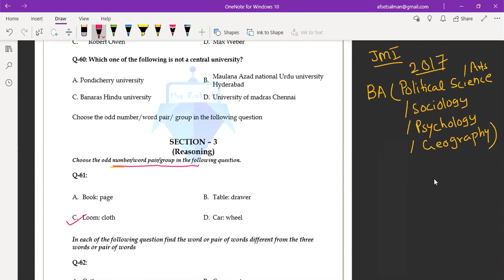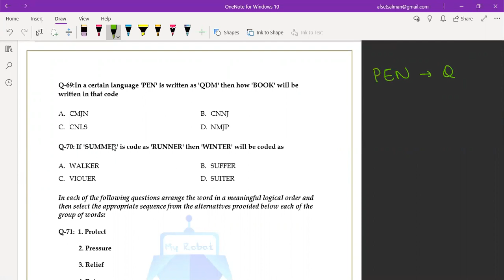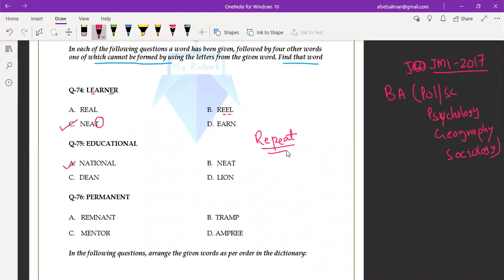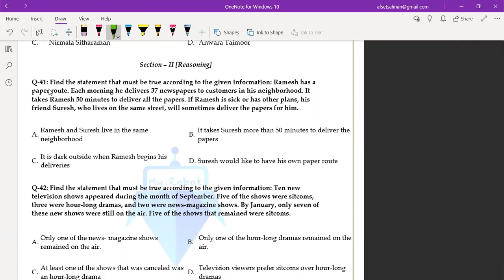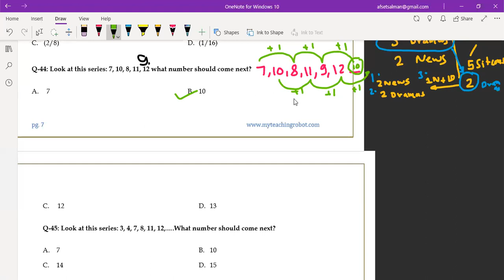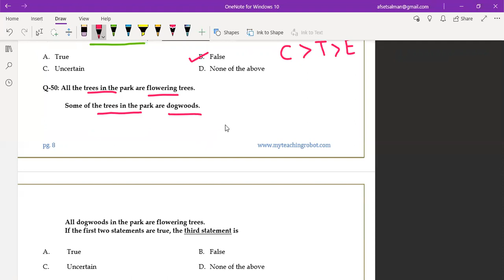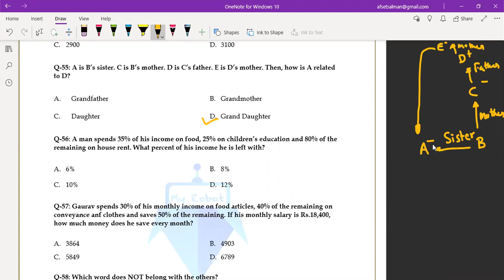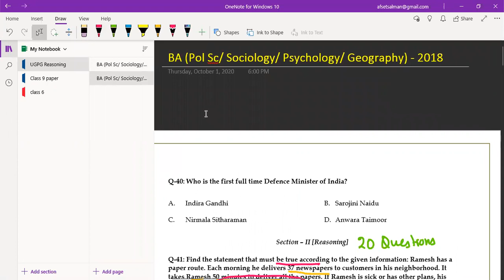Jamia Reasoning| 2018 and 2017 Solved Questions with explanation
In this video, we discussed the Reasoning questions of JMI BA(H) Political Science/ Psychology/Sociology/Geography) 2017 and 2018 Entrance paper solutions| Maths/Reasoning 40 Questions Solution
This video will help to crack the Entrance Exam for the courses -
MBA, MBA-IB, B.B.A / B.Com & B.A Economics +  B.A Political Science / B.A Arts + B.A. Sociology / Psychology / Geography

OR
to download study Material nd online classes

our app of “ from Google Play store.